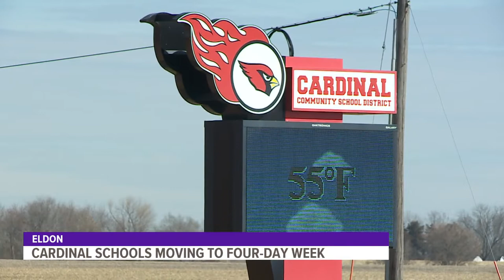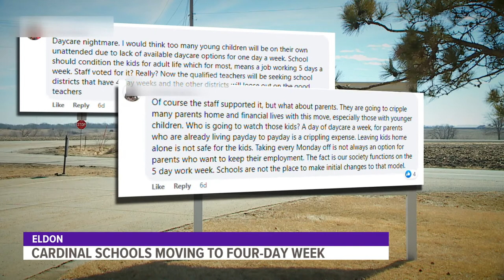Cardinal Community Schools will switch to 4-day school week this fall after years of talks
Parents have voiced their concerns over child care, but Superintendent Joel Pedersen said the district is working to find options to help out parents.